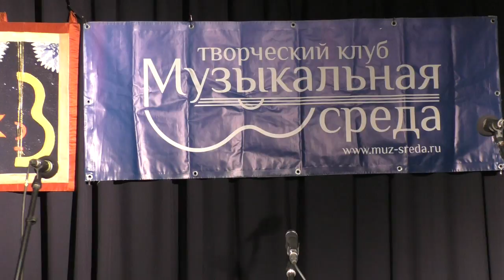Пушкинская 28.10.2015. Часть 4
Видеозапись вечера песни в Клубе Музыкальная Среда (СПб, ул. Пушкинская 9), состоявшегося 28 октября 2015 года. Открытие сезона 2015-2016. В программе вечера – выступления артистов и гостей Клуба, авторов и исполнителей авторской песни, поэтов, музыкантов. Ведущая вечера Анастасия Евграфова, звукорежиссер Ольга Зеленская, видеооператор Алла Скатова.  Часть 4. Алексей Родин, Юрий Кондратов, Игорь Саксин, Екатерина Божева.